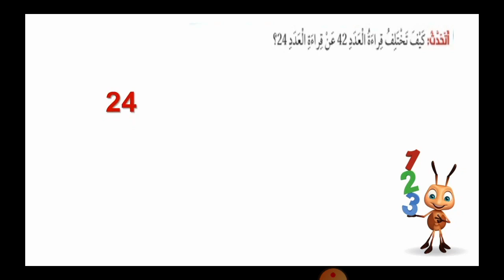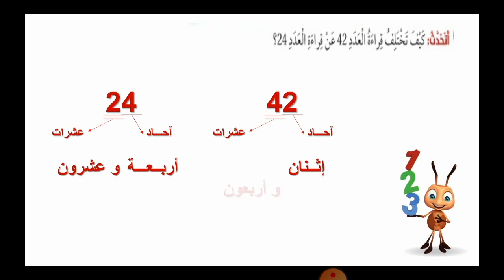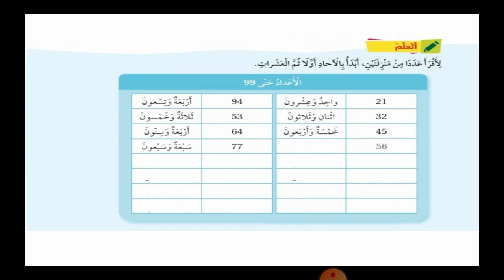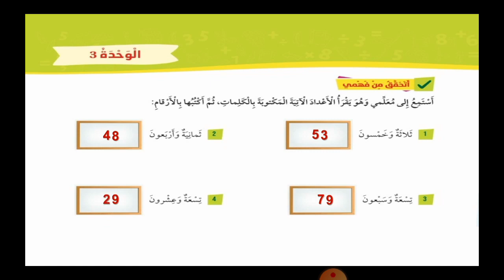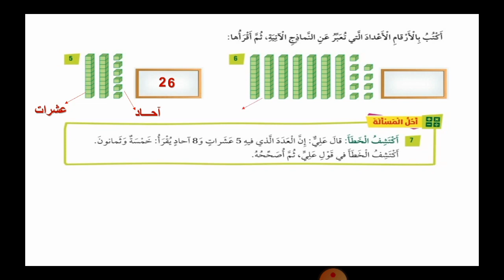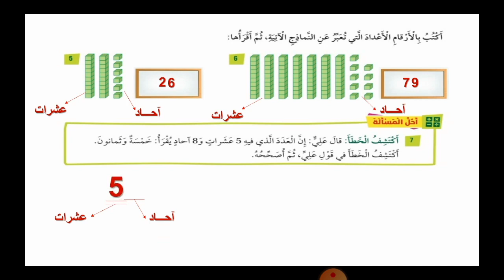قراءة الاعداد الصف الاول /ب